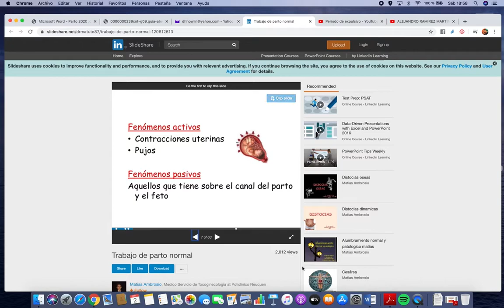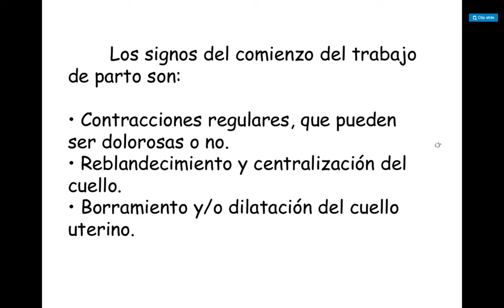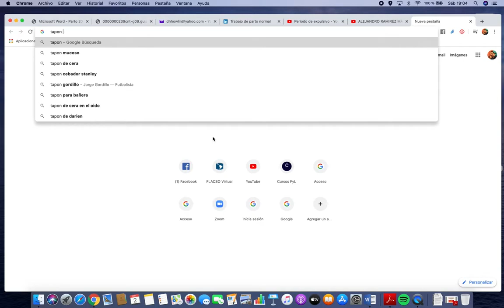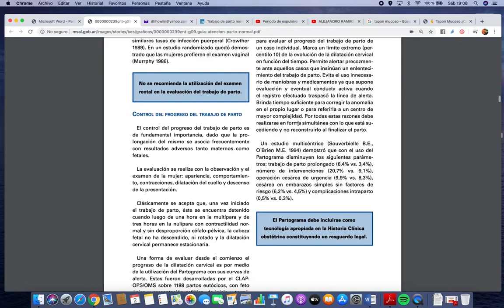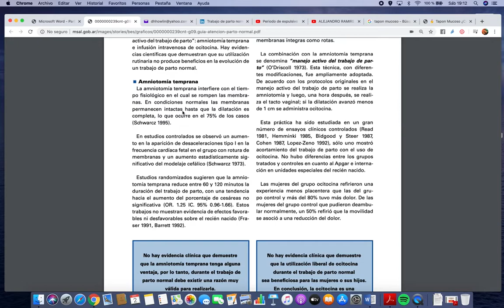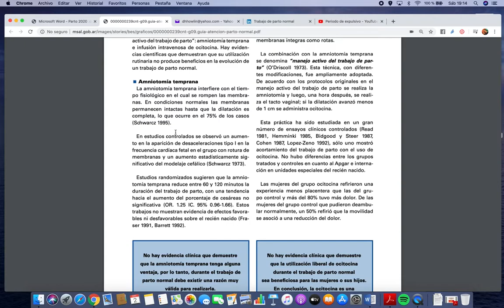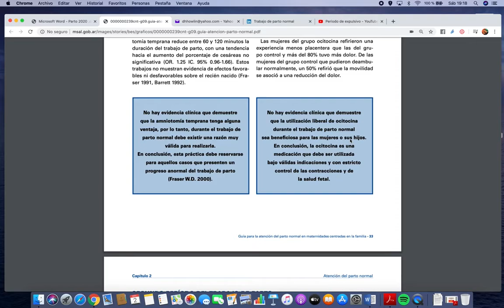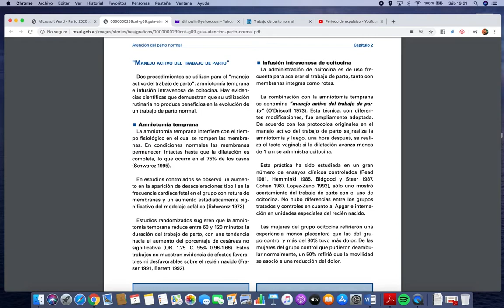Trabajo de Parto (Periodo Dilatante)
Atención de Enfermería  en el Trabajo de Parto (Periodo Dilatante)